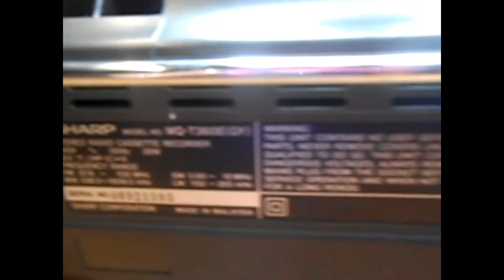Sharp WQ-T360E Boom Box Ghetto Blaster Vintage Radio Cassette Player VGC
Sharp WQ-T360E Boom Box Ghetto Blaster Vintage Radio Cassette Player VGC Bytheseain_Wales eBay UK